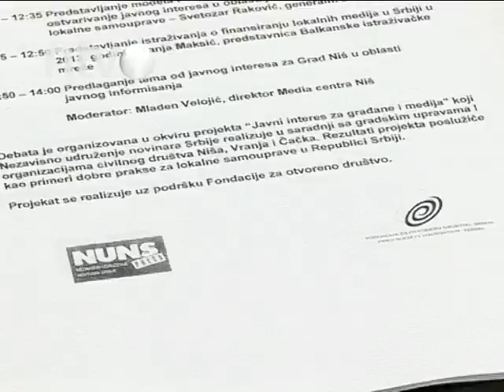Projektno finansiranje privatnih medija iz budžeta grada | 18.06.2015